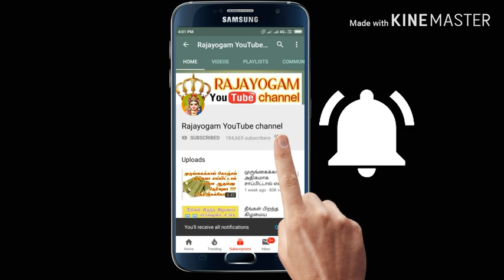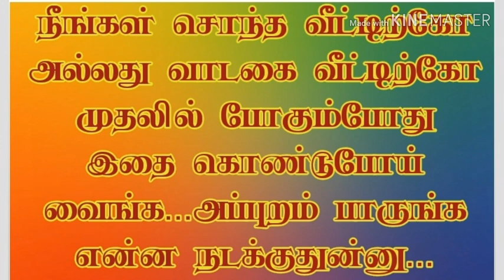நீங்கள் சொந்த அல்லது வாடகை வீட்டிற்கு போகும்போது முதல்ல இத எடுத்துட்டு போங்க...